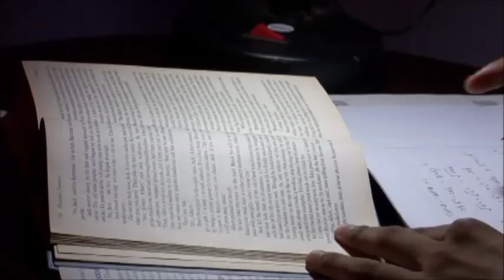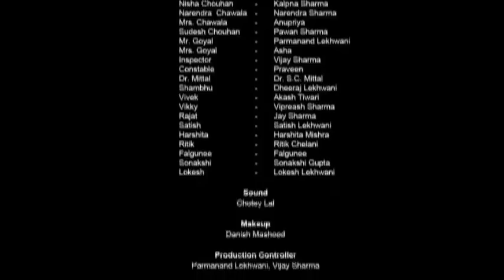Bandishen kyun - Narendra Sharma I Pawan Sharma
What Boys & Girls Needs Today. Do watch Once.